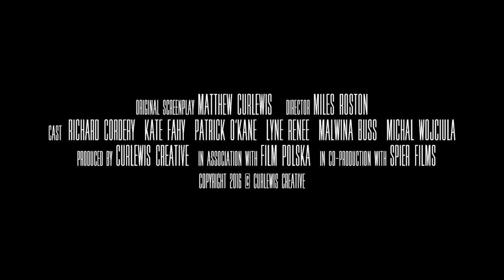BRILLIANCE (2016) Trailer for Lesflicks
BRILLIANCE (2016) ❤️🧡💛💚💙💜🖤🤎

🌎 Available worldwide
💬 English, French, Polish and Spanish subtitles are available for this film.

📖Synopsis: In his atelier, master jeweller William rushes to finish a creation for his client Felice; but neither will admit they’re in love. Outside, small-time thief Josh quarrels with his gunman partner Bart while preparing to rob William. Upstairs, Janet has been so hurt by her girlfriend, she’s taking desperate measures… Until Marlene’s arrival in the square changes everything.

Director: Miles Roston